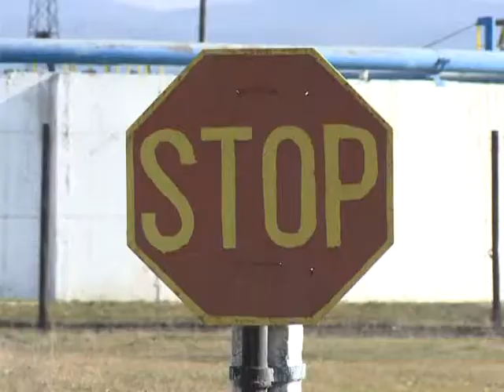Noi nemulţumiri la Oltchim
Peste o sută de angajaţi de la combinatul Oltchim Râmnicu Vâlcea s-au adunat, azi dimineaţă, în faţă pavilionului administrativ al societăţii, nemulţumiţi că nu au primit salariile pentru luna mai. Salariaţii au strigat "Hoţii" şi "Demisia". Celor peste o sută de angajaţi de la Oltchim li s-au alăturat şi persoane disponibilizate.